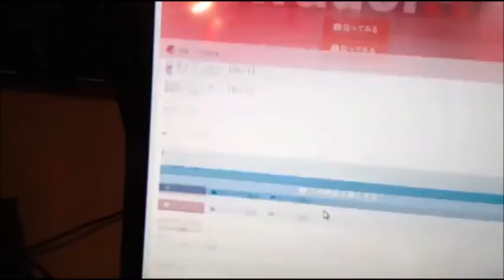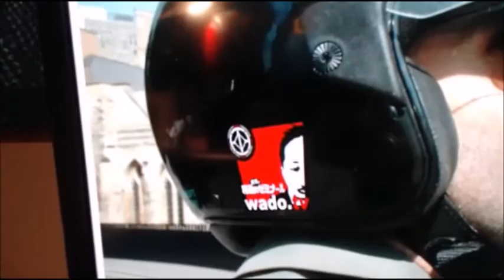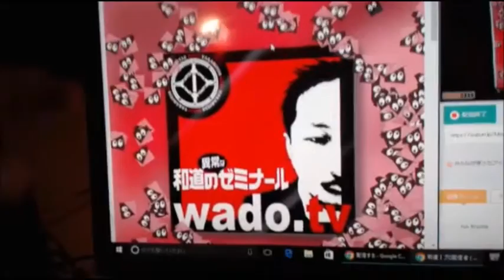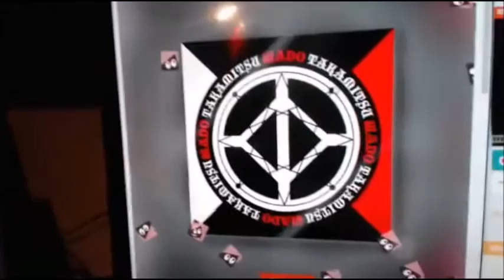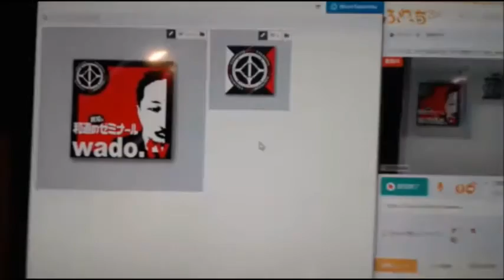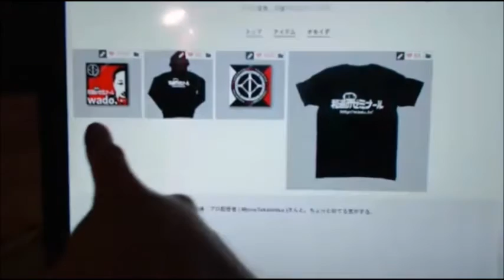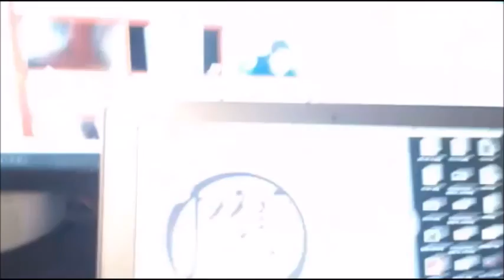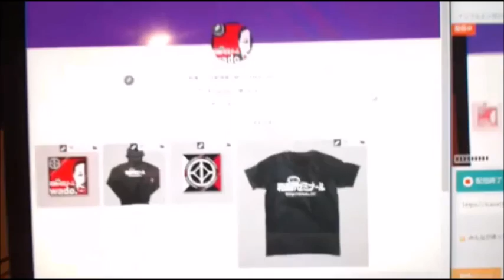【和道】和道グッズを作る【ふわっち】12/19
和道｜プロ配信者 ( MovieTakamitsu )